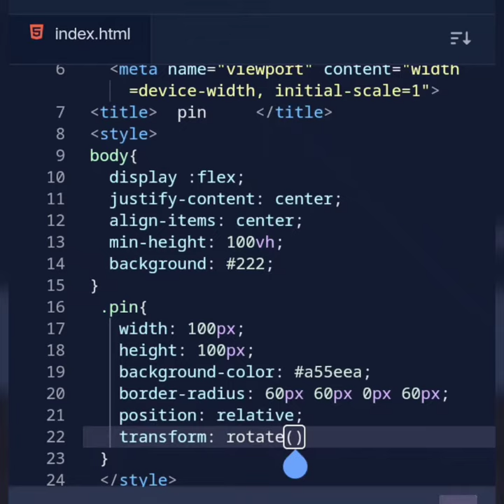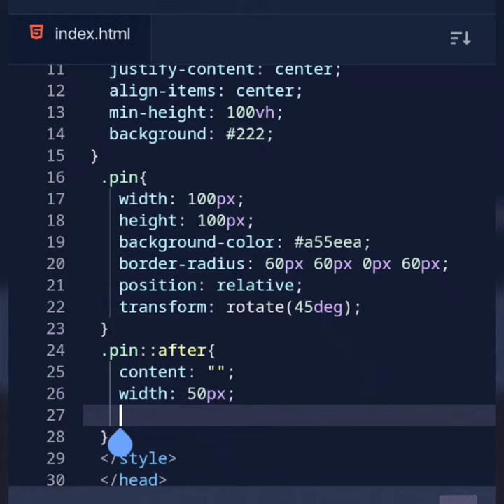location logo in html